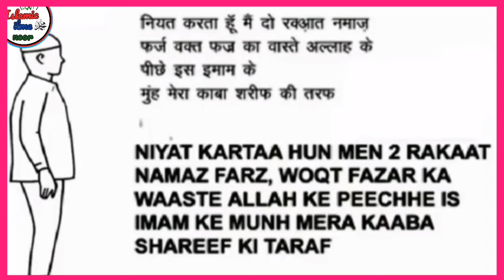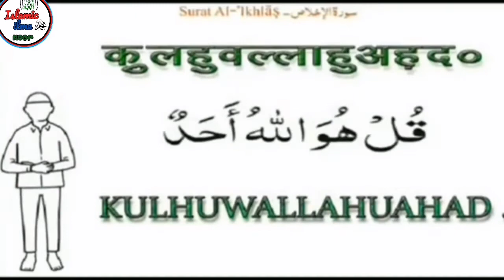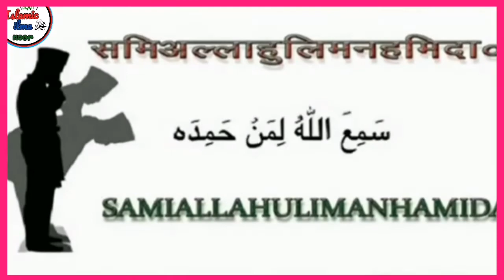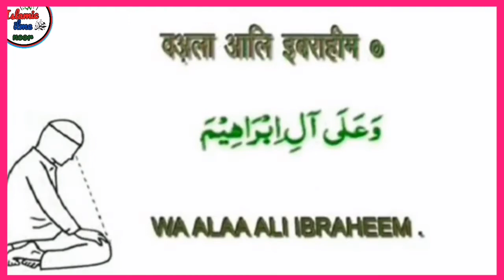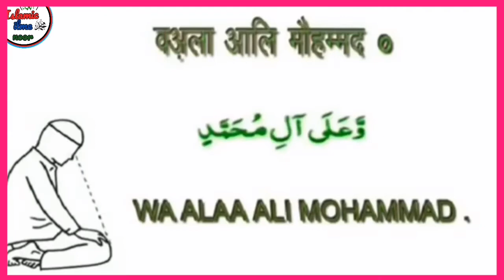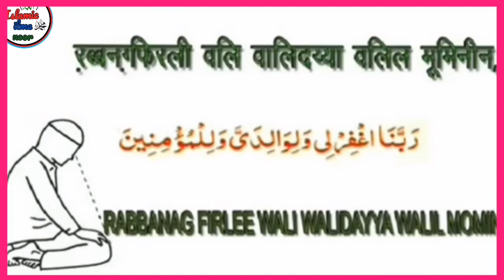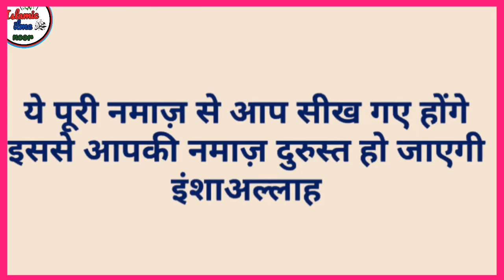Full Namaz | Namaz ka Sahi tarika hindi Urdu me | Namaz sikhe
Full namaz
Namaz in hindi
Hindi me namaz
Namaz ka tarika hindi
Namaz ka tarika english
Namaz ki ayat hindi
Namaz ki aurate hindi
Gs world namaz
Puri namaz ka tarika
Namaz kiya hai
Namaz me kya kya padha jata hai
Hindi
English
Urdu
Namaz sikhe
Namaz kaise sikhe
Hindi me namaz sikhe